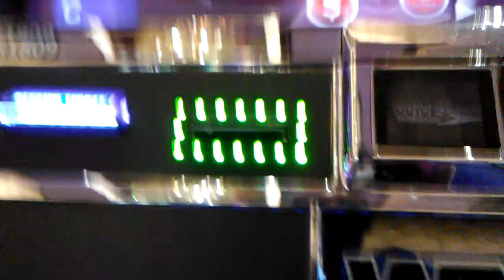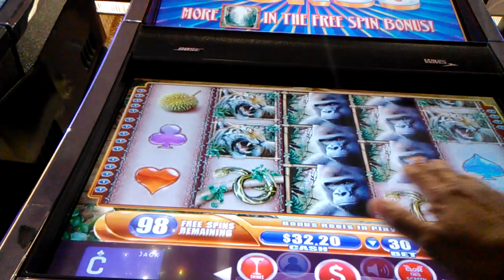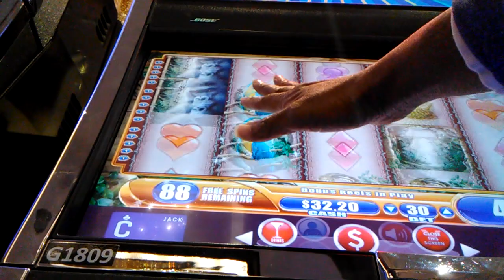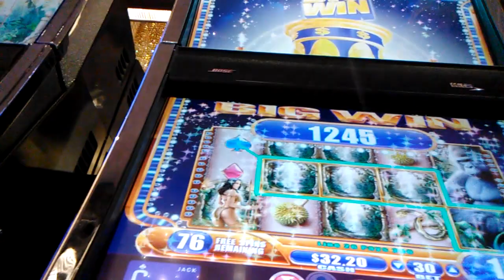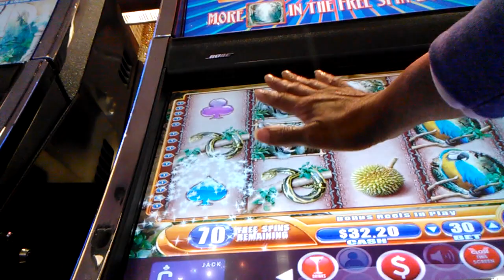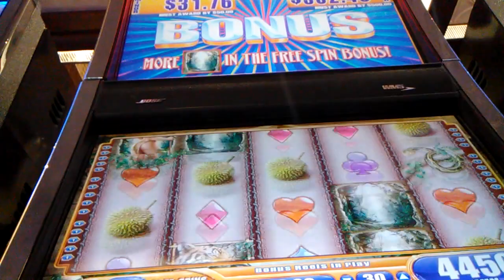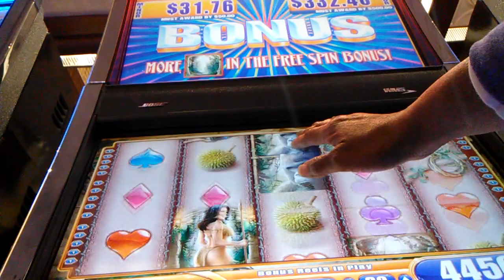Queen of the Wild 👑 OMG 100 spins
😱 OMG my first time with 100 spins on this game.  I was on a cloud for a few minutes after getting that combination.  I have sat next to 3 other people and seen it.  I have helped a nice lady get it.

Yessss my turn. 💰 oh well I just played the minimum bet but I got it.

LOL 😂 mommy

Mkr1

Mommy friend text in the middle of the recording and cut it off.  So I have to up load last part separate.